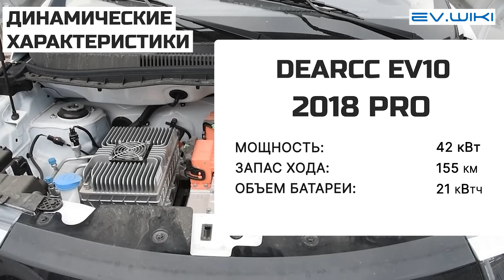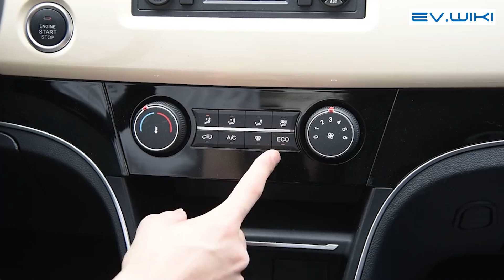Электромобиль Dearcc EV10 2018 Pro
Темы данного видео:
электромобиль
электромобили
электромобиль из китая
электричка беларусь
электрокар
китайский электромобиль
электромобиль купить
новый электромобиль
электромобили 2023
электрокары
бюджетный электромобиль
обзор электромобилей
россия электромобили
обзор электромобиль
Какой электромобиль выбрать
ev.wiki
dearcc ev10
электромобиль dearcc
обзор dearcc ev10 2018 pro
dearcc electic car
dearcc обзор
китайский dearcc ev10
электричка бел